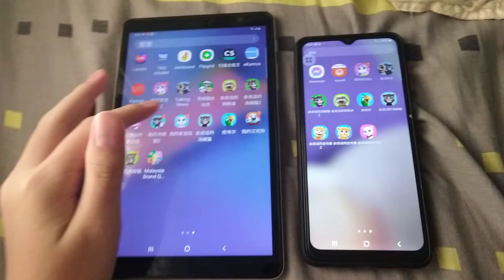My Talking Tom & Talking News Echo 1443